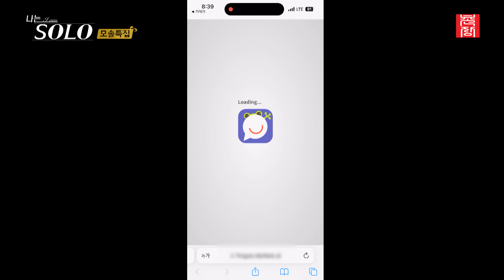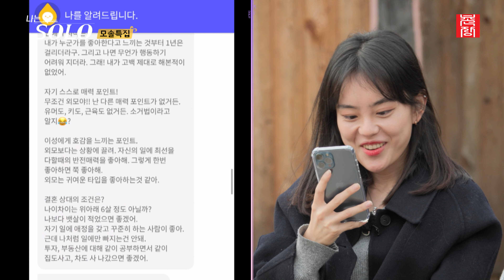[나는 SOLO] 전혀 예상치 못한 모솔남들의 자기소개! //ep19-11